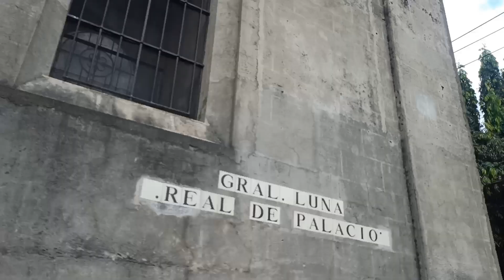Tour Specials: Intramuros Tour Part 2